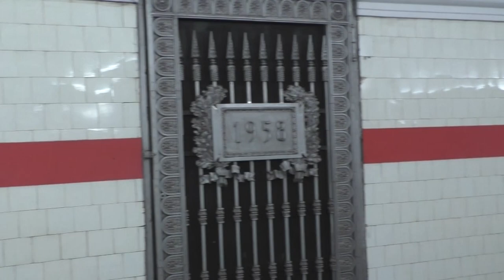"Из тупика!" Метропоезд Ем-501/Ема-502 (81-501/502) №121 на ст.м.Площадь Ленина, фев.2023г.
Метропоезд Ем-501/Ема-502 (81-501/502) (Приписан к электродепо ТЧ-1 Автово Петербургского метрополитена) маршрут №121 -
"Площадь Ленина - Проспект Ветеранов".

Прибывает на станцию метрополитена Площадь Ленина из тупика, Кировско-Выборгская линия (КВЛ, М1) Петербургского метрополитена.
4.II.2023